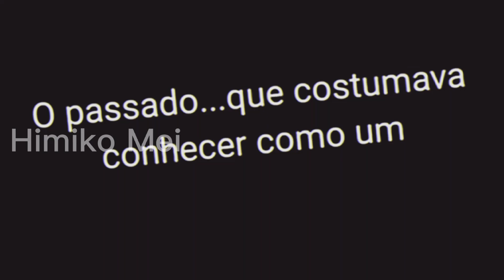┆❥.°☁I wanna live –Meme GC KNY;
Sorria,vc está sendo filmado (⁎⁍̴̛ᴗ⁍̴̛⁎)

Os apps no quais usei

CuteCut Pro · ☁
CapCut · ☁
YT Studio · ☁
IbisPaintX ·☁
Snaptube · ☁
Mobizen · ☁
PixelLab ·
ADV Gravador ·
Tico Teco ·

–Vídeo original/Inspiração